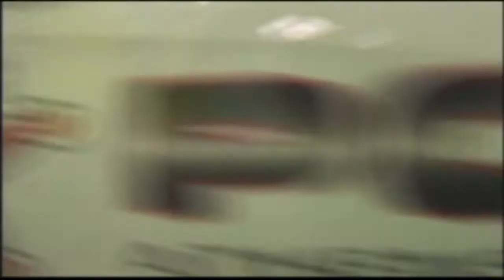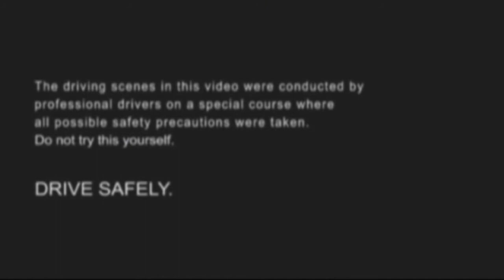Team Orange in Tuning Film Documentary Part 2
FanVision Productions presents a Tuning Film Documentary about JDM cars, written and directed by Diego Vida.

                                   CAST:
Vin Diesel. Special Guest
Baina Kandi. TV Hoster
Maya Murofushi. Commentor
Natsuko Kojima. Reporter
Isao Mizota (Revolfe). JDM Shop
Harada HRD (HRDA Engineering). Tuning Shop
Yokomaku Hiranao (Veilside). Automotive
KoChan. (A.S.C.O International Australia)
Team Orange. Drifting
Ezio Centola. Mitsubishi GT 3000
Takahiko Watanabe. DOP 2° Unit
Go Uemura. Cameraman
Brad Swenson. Videographer
Sean Chan. Photographer
Andri Krismanto 3D Generalist
Alessandro Manzani 3D Artist
Federico Selmi 3D Generalist
Frank Mancarella. CGI Artist
Ilium Band. Music
Diego Vida. Editor, VFX Compositor, Producer